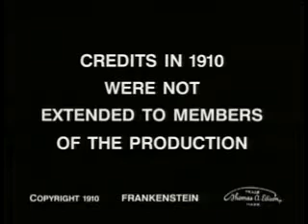Frankenstein 1910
Frankenstein is a 1910 American film produced by Edison Studios. It was directed by J. Searle Dawley, who also wrote the one-reeler's screenplay, broadly basing his "scenario" on Mary Shelley's 1818 novel Frankenstein; or, The Modern Prometheus.This is a short silent horror film.

Cast: Mary Fuller, Charles Ogle, Augustus Phillips...